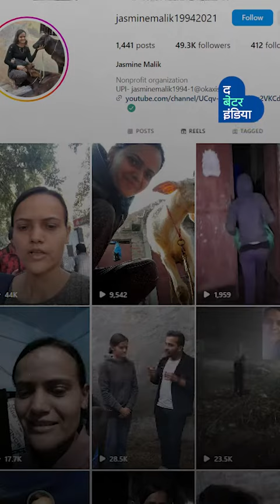55 घायल गोवंशों के लिए जैसमीन ने बनाई गौशाला | Animal Lover | Shelter Home for Cow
दूध देने वाली गाय की सेवा तो सब करते हैं लेकिन 29 साल की जैसमीन मलिक खुद के खर्च पर बुढ़ी और घायल गायों और नंदी के लिए एक विशेष गौशाला चलाती हैं। निस्वार्थ सेवा से भरी उनकी कहानी आपको  जरूर जाननी चाहिए।